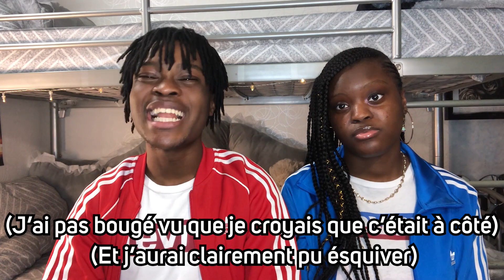MA SOEUR A FALLIT ME TUER !!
Y'a pas à vouloir tuer les gens comme ça en fait...

QUELQUES LIENS EN DESSOUS  ⇩ ⇩ ⇩ ⇩

Merci à LePabloxO pour la miniature je vous mets son Insta